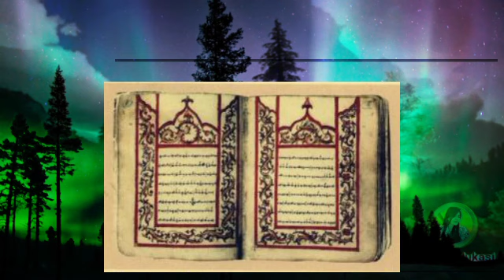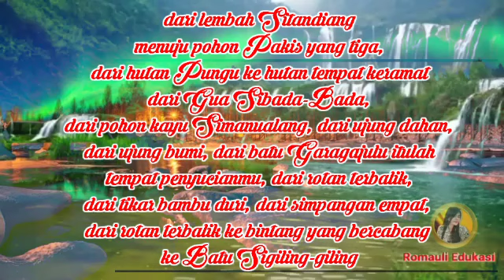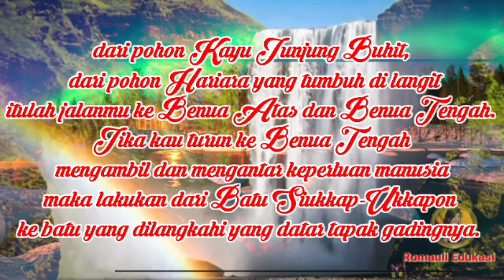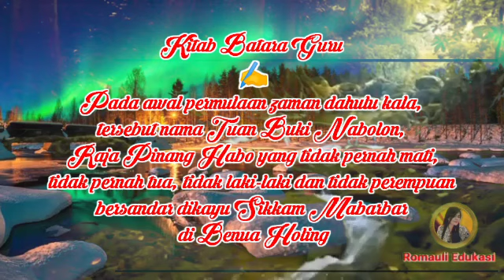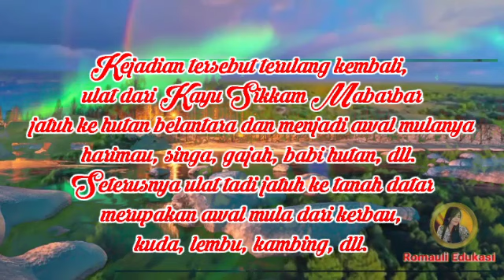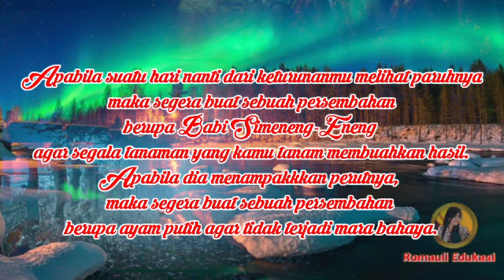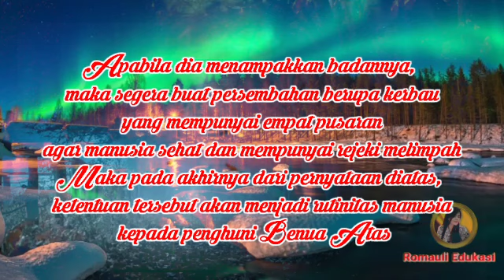Kisah & Isi KITAB BATARA GURU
Kitab ini berisi seluruh rahasia Allah tentang terjadinya bumi dan manusia beserta kodrat kehidupan dan kebijakan manusia yang tercermin pada Batara Guru yang mempunyai lambang hitam.